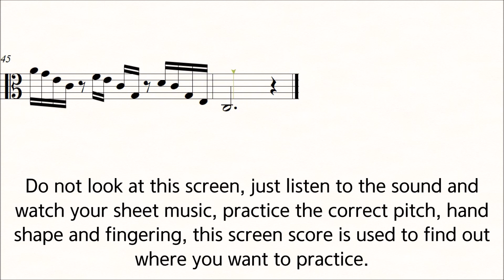Kayser Viola Etude No.12 Play Along Piano ♪ =60 Slow Practice 36 Etudes op.20